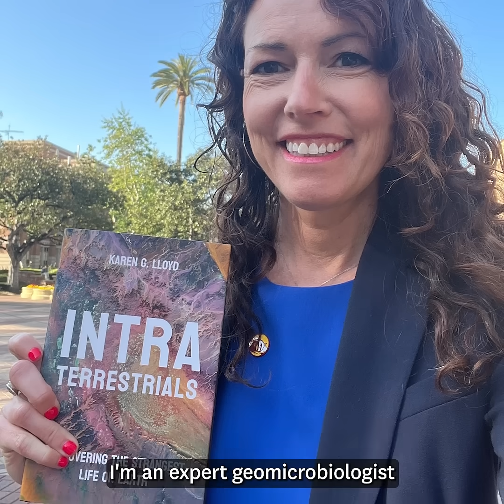Life Under Earth’s Surface: Geomicrobiologist Explains Research to Elementary, University Students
USC Dornsife Prof. Karen Lloyd, known for her groundbreaking work in microbial geochemistry, is reshaping how we think about life on Earth. Along with her colleagues, Lloyd travels to some of the most remote places on the planet to investigate how subsurface microbes are surviving in environments once thought uninhabitable.